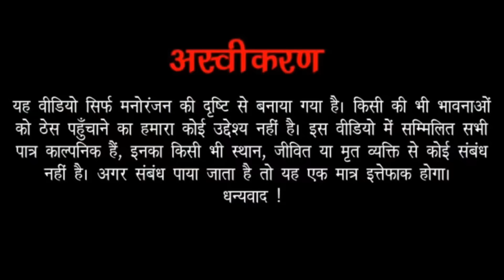बिटिया सयानी चड़त जबानी 2 || Ashok Kushwaha Bundeli comedy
नमस्कार दोस्तों यह वीडियो केवल आपके मनोरंजन के लिए बनाया गया है इस वीडियो में दिखाए गए सभी पात्र और घटनाएं काल्पनिक है कृपया रियल ना ले जय बुंदेलखंड जय भारत